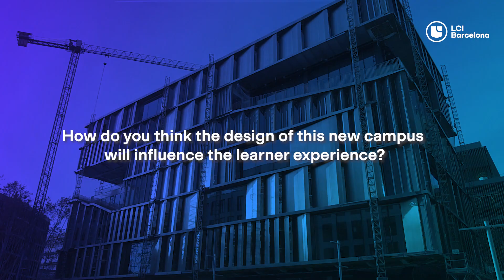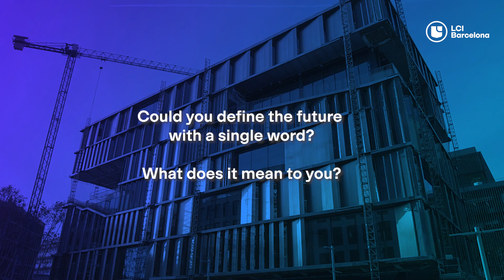Interview with Alessandro Manetti, LCI Education's Head of Europe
Our incredible new facilities are now in their final stage of construction, and to better understand their significance at all levels, we have talked with Alessandro Manetti, LCI Education's Head of Europe.

What will the new Barcelona campus represent for LCI? And for the city? Why was it important to build it in the 22@ district? What educational experiences will we be able to provide to our learners? Play the video!